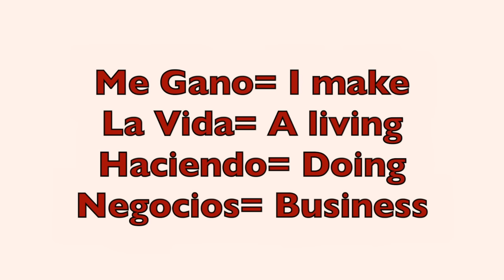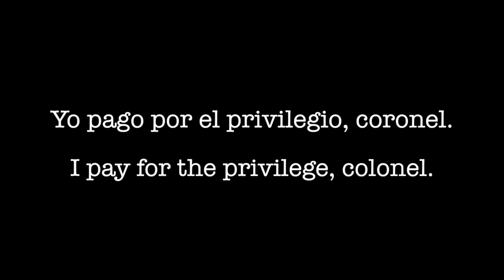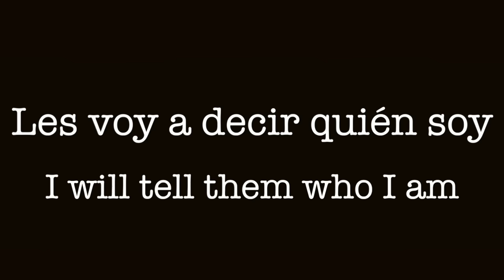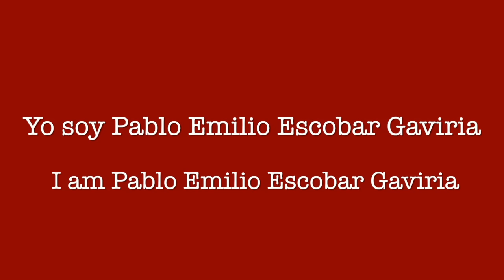Spanish Phrases from Narcos! | PART ONE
In this lesson we will learn phrases from the Netflix show Narcos which documents the life of Pablo Escobar.

We will go in to detail of the phrases and what each word/phrase means.